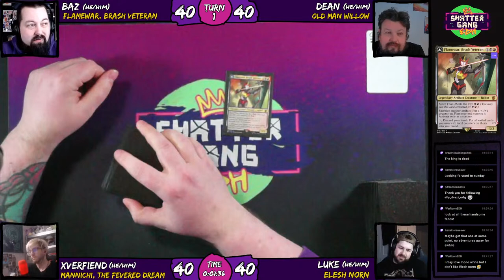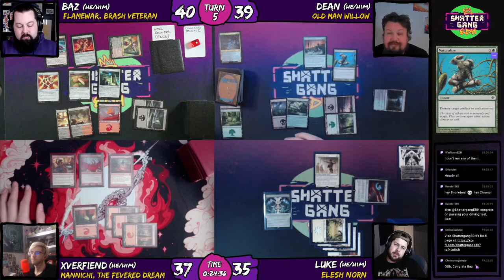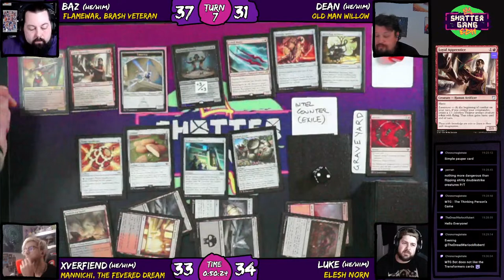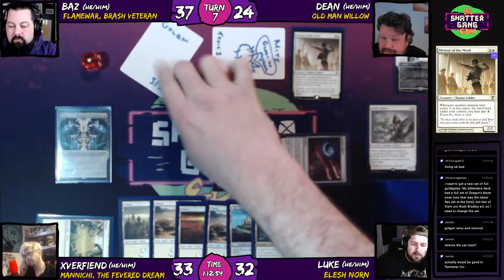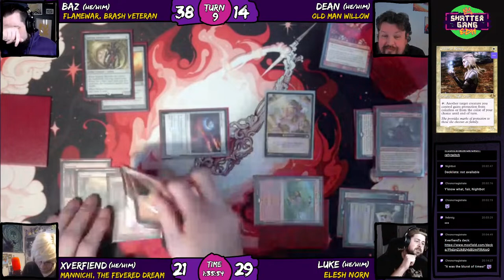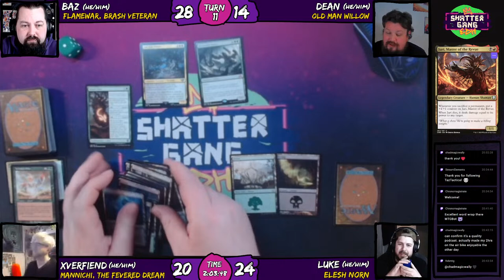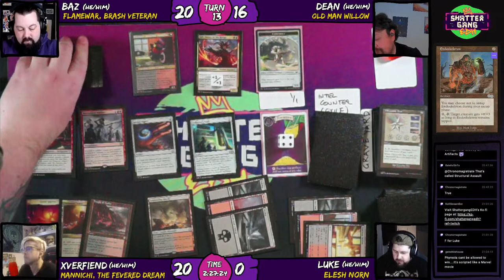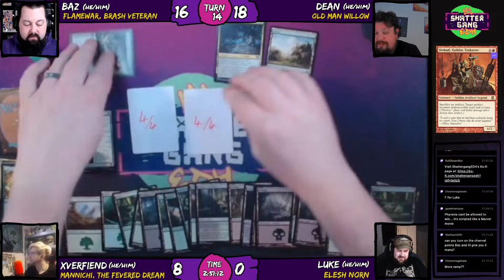COMMANDER with Xverfiend | Old Man Willow v Elesh Norn v Flamewar v Mannichi UKMTG ShattergangEDH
Joining us today is the wonderful @Xverfiend (@fwbmtg). Tom (he/him) is an avid enthusiast of Commander, identifies as a jank goblin and embraces a "filthy casual" approach to the game! He i also part of a brand new podcast called Magic Castles Podcast

00:00:00 Stream starts
00:04:01 Musical intro
00:04:25 Intro
00:07:24 Pod intro
00:10:23 Deck intro
00:16:50 Game begins
03:04:48 Game ends / Post game chat

Looking to grab some MTG product or other TCG items?

Microphones
- Blue Yeti Microphone (USB Microphone)

- Blue Yeti Microphone Arm

- Rode Podmic (XLR Microphone)

- Elgato Wave Arm (Microphone arm)

- XLR Cable

- Focusrite Scarlett Solo (USB Audio Interface)

- Behringer XENYX 302 (USB Audio Interface)

- Audio-Technica M50x (Headphones)

Camera
- Sony Alpha ZV-E10L (Camera)

- Dummy Battery for Sony Alpha (continuous power)

- Desk Arm (for top down camera)

Production

- Elgato Streamdeck Mk2

- LED lights

- Chair Green Screen

Game pieces

- 19mm Dice

- +1/+1 & -1/-1 Dice

- Dry Erase Tokens

- Dry Erase Markers

- Dice Tray

ShattergangEDH is unofficial Fan Content permitted under the Fan Content Policy. Not approved/endorsed by Wizards. Portions of the materials used are property of Wizards of the Coast. Wizards of the Coast